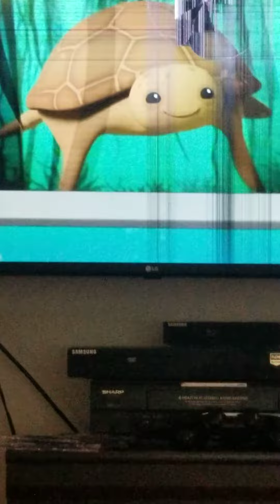Octonauts Creature Report Loggerhead Sea Turtle